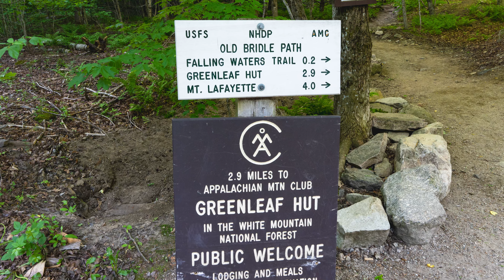Mount Lafayette, Lincoln & Franconia Ridge - Go Your Own Way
Mount Lafayette, Lincoln & Franconia Ridge Loop- June, 03, 2024